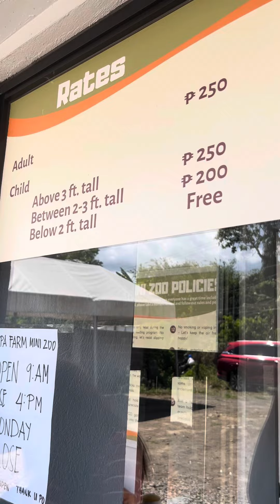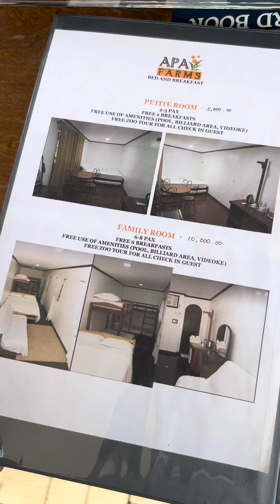Apa Farms Mini Zoo in Majayjay Laguna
Nakakatuwa may Mini Zoo pala dito sa Laguna! Matatagpuan ito sa bayan ng Majayjay, tara at eexplore ang Apa Farms Mini Zoo!! Meron din silang bed and breakfast at restaurant dito!
📌 Location: Liliw-Majayjay Rd Majayjay Laguna
📌Entrance Fee - 250 for adults
📌Children below 2 ft are FREE